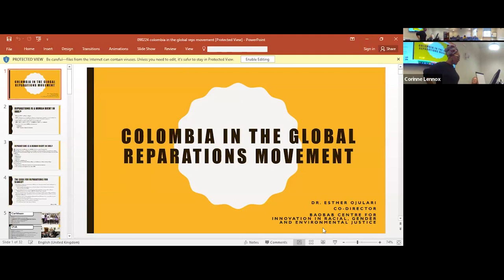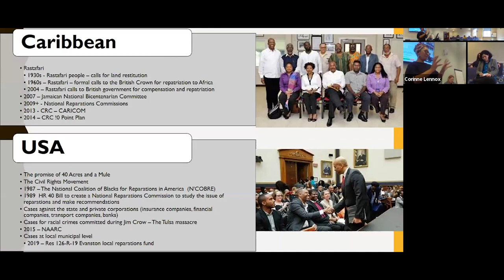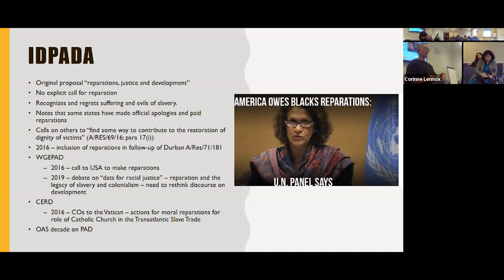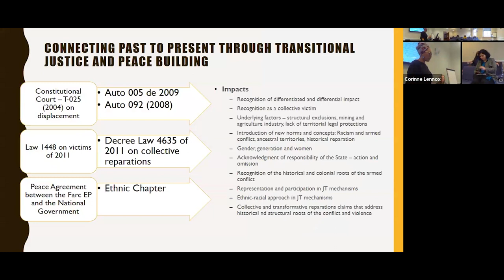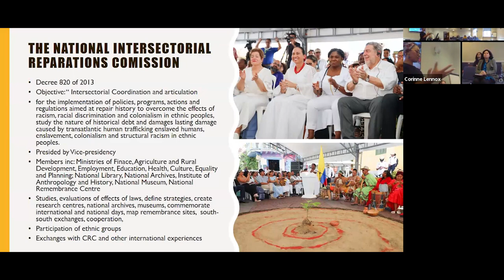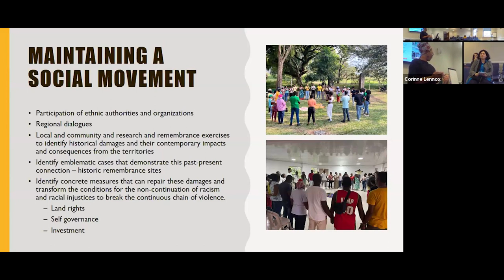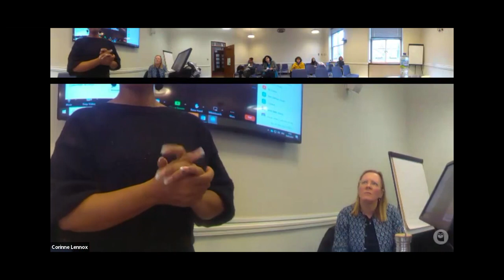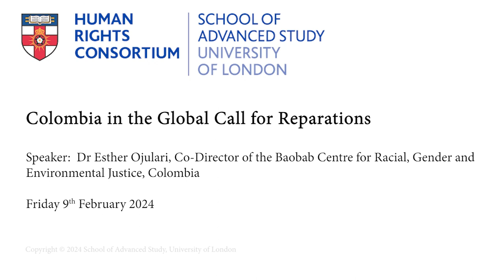Colombia in the Global Call for Reparations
9 February 2024, Senate House, London, UK

Speaker:  Dr Esther Ojulari, Co-Director of the Baobab Centre for Racial, Gender and Environmental Justice, Colombia